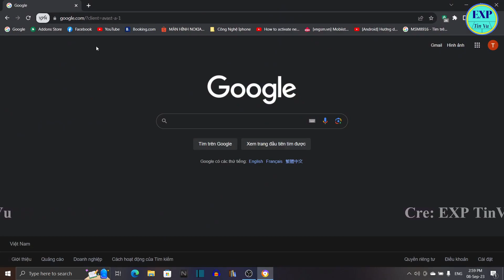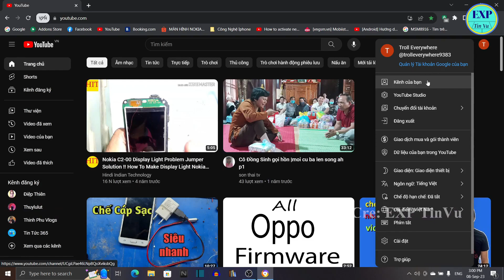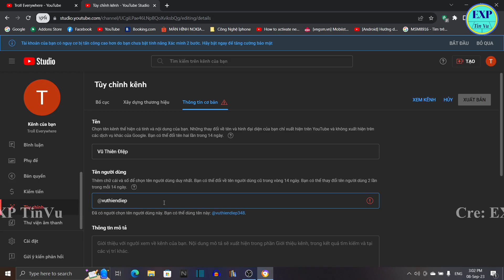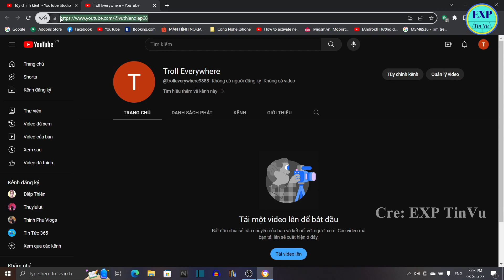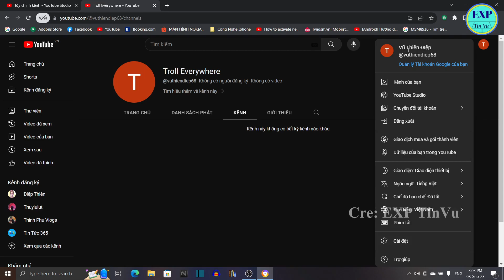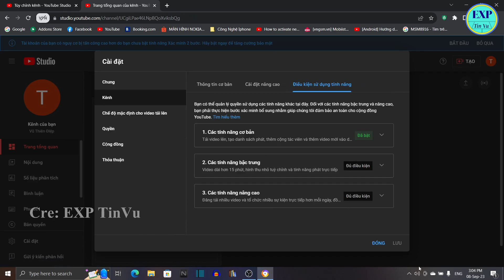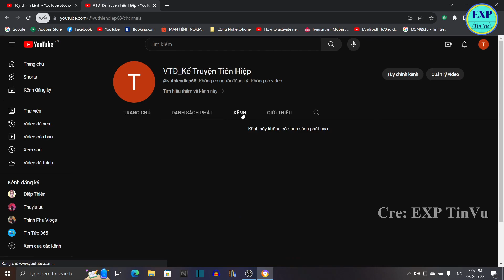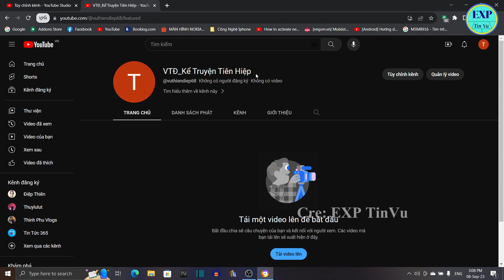Cách Thay Đổi Tên Kênh Youtube & Thay Đổi Đường Link Cho Kênh Để Dễ Tìm Kiếm - Rút Gọn Link Channel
- Đổi tên của kênh youtube & rút gọn link của kênh để dễ dàng tìm kiếm